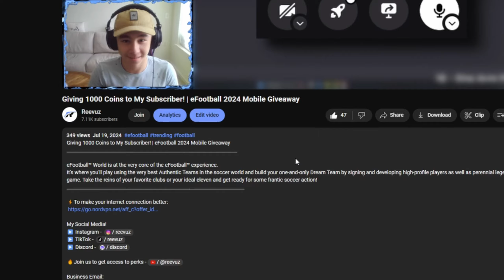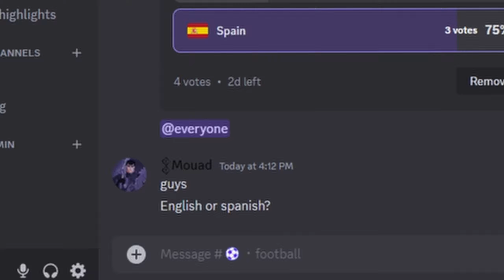Types of eFootball Players Part 2🤣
eFootball™ World is at the very core of the eFootball™ experience.
It's where you'll play using the very best Authentic Teams in the soccer world and build your one-and-only Dream Team by signing and developing high-profile players as well as perennial legends of the game. Take the reins of your favorite clubs or your ideal eleven and get ready for some frantic soccer action!

passing guide
efootball beginner guide
voiceover
handcam